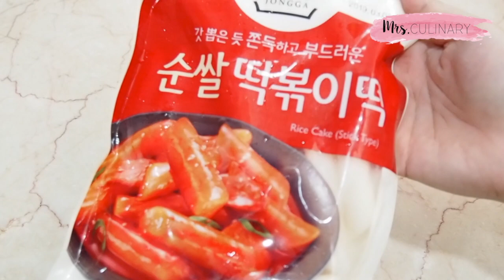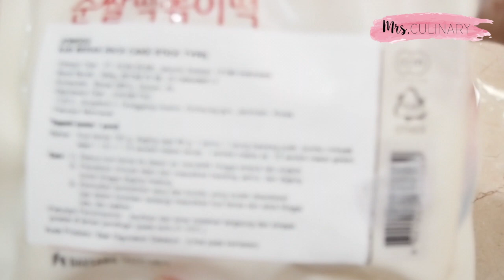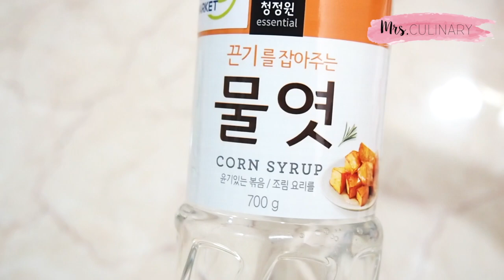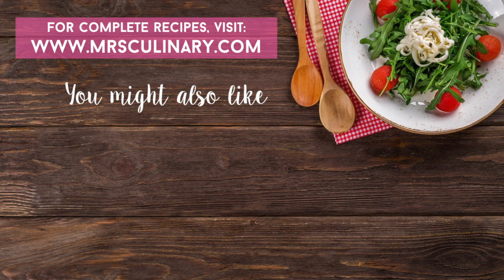Resep Masakan Korea: Ayam Pedas Cheese Buldak ala Resto. Fire Chicken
Mrs. Culinary membagikan resep Korean Chijeu Buldak atau Spicy chicken with cheese. Ini adalah paduan ayam, toppoki dan cheese. Rasanya enak banget dan buatnya sangat gampang. Dijamin, kalian pasti ketagihan..

Chicken Buldak ini adalah salah satu makanan favorite orang korea dan sering sekali di tampilkan di berbagai film drama korea. Rasanya sangat lezat, berbumbu pedas dan di jamin membuat kalian ketagihan. Apalagi di tambahkan dengan keju mozzaella, bumbu yang meresap membuat sensasi pedas ini terasa maksimal saat di santap.

Siapkan bahan - bahannya:

1. Pertama - tama, potong ayam terlebih dahulu sekitar 4 centimeter. Ini adalah 300gr ayam tanpa tulang. (Bisa menggunakan bagian dada atau paha. Tapi jika ingin ayam yang lebih empuk, disarankan untuk menggunakan bagian paha)

2. Potong toppoki menjadi 2.

Bahan lainnya yang di butuhkan adalah:

- 8 - 10 bawang putih  parut
- 5 cm jahe parut
- 2 batang daun bawang yang di potong panjang2
- 1 bawang bombay yang di iris tipis

Untuk membuat bumbunya, di dalam mangkok, masukan:
- 1 sdm gochugaru atau bubuk cabe korea
- 2 sdm gochujang atau pasta cabe korea
- 2 sdm soy sauce atau kecap asin
- 2 sdm minyak wijen
- 2 sdm mirin
- 2 sdm sirup jagung/ madu
- 1/2 sdt  bubuk lada hitam
- bawang putih dan jahe parutnya
- 2 sdm wijen

Marinasi ayam:

Aduk hingga rata dan kita masukan ayamnya untuk di marinasi. Tutup ayamnya dengan plastik dan masukan ke dalam kulkas minimum 2 jam.

Cara Memasaknya:

1. Masukan 2 sdm minyak dan masukan bawang bombay dan masak hingga harum, setelah harum, kita masukann ayam yang sudah di marinasi dan masak hingga 8 menit. Masukan toppoki ke dalam mangkok dengan sisa bumbunya dan aduk hingga rata.

2. Masukan 3 sdm air ke dalam ayam agar tidak kering, dan masukan toppoki yang sudah di bumbui tadi..  aduk dan tutup panci lalu masak 5 menit.

3. Setelah matang, masukkan daun bawangnya. Masukann keju parutnya ke dalam panci dan tutup panci 3 menit hingga kejunya meleleh..

Music

Title: Dj Quads
Type of music: Groovy Hip Hop
Mood: Happy